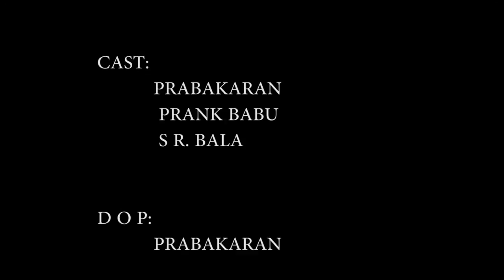Enaku adhu vandhuruchi/ Adult tamil comedy short film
Enakum vandhuruchi Adult Tamil comedy short film
orange mittai
D O P :

           prabakaran

CAST :
            prabakaran
            prank babu
            S R. Bala

written & DIRECTION

PRABAKARAN.